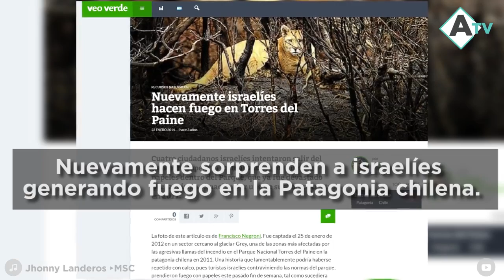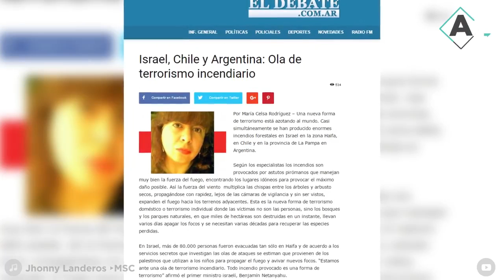OTRA VEZ, ISRAELÍES INICIAN FUEGO EN LA PATAGONIA CHILENA.